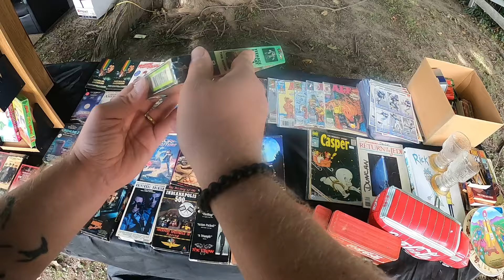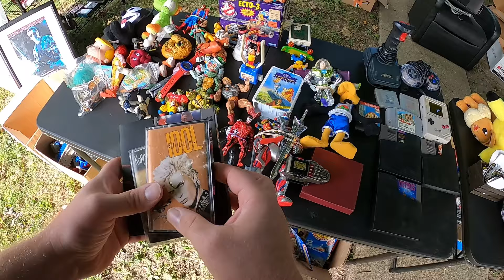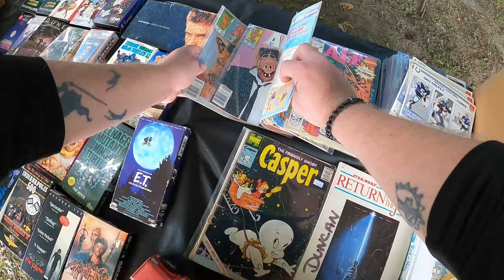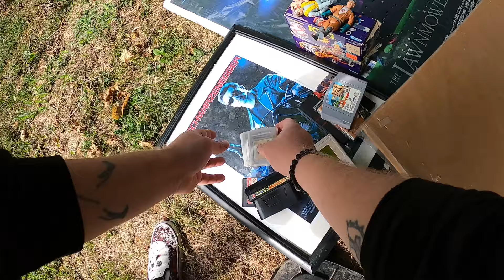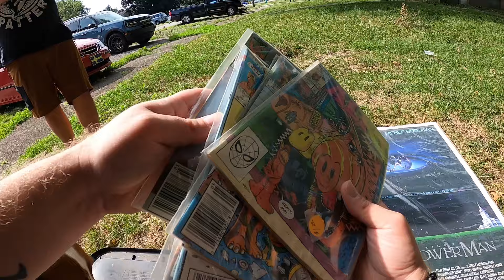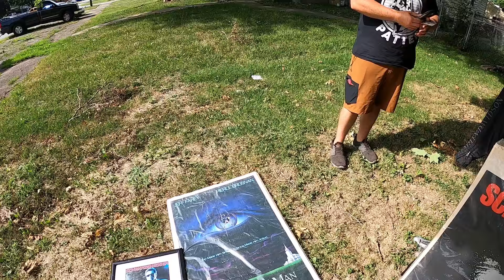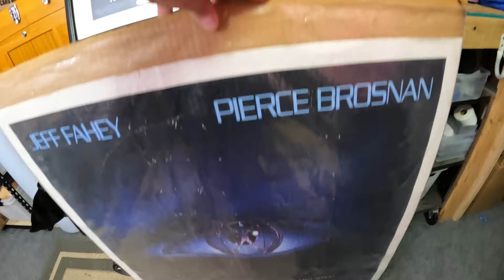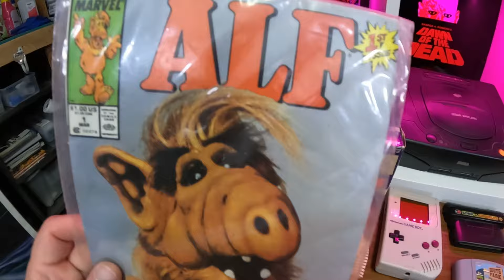YARD SALE BONUS UNLOCKED!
Cody sent me a link to his yard sale / garage sale event page.  I'm so glad I went to check it out.  Found some really great stuff and got a great deal!
Yard sale / garage sale ride along.